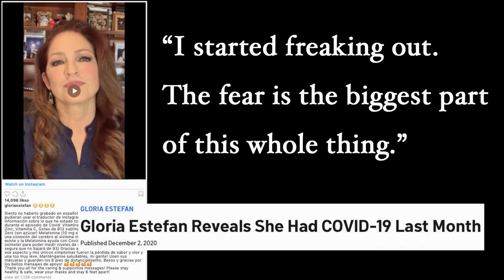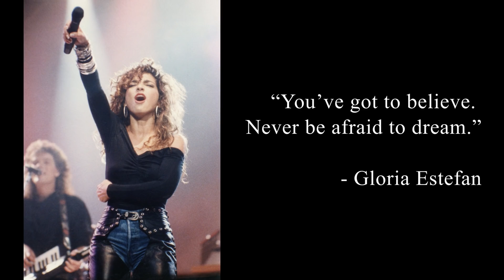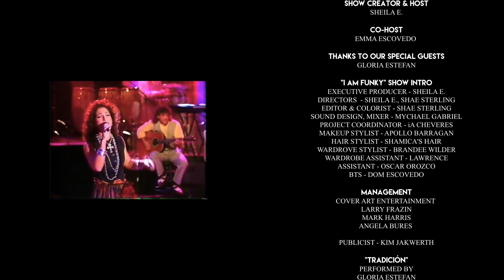Sheila E. TV | Episode #11 featuring Gloria Estefan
Episode #11 of Sheila E. TV featuring musical icon, Gloria Estefan!

"SHEILA E. TV" IS A STILETTO FLATS, INC. PRODUCTION

EXECUTIVE PRODUCER
SHEILA E.

DIRECTORS
SHEILA E.
MYCHAEL GABRIEL

PRODUCERS
MYCHAEL GABRIEL
iA CHEVERES

RAYMOND MCKINLEY

EDITOR & COLORLIST
MYCHAEL GABRIEL

OPERATIONS MANAGER & PROJECT COORDINATOR
iA CHEVERES

TITO VILLASENOR

CAMERA & LIGHTING
TITO VILLASENOR
JOSLYN NYCE
iA CHEVERES

SOCIAL MEDIA AND MARKETING DIRECTOR
DESTINY DAVISON

SET STYLIST
KINLEY WINNAMAN
JENNA LYONS

SET ASSISTANT
ZINA ESCOVEDO

LIGHTING DESIGN
TITO VILLASENOR

NATALIE MALCHEV

SHOW CREATOR & HOST
SHEILA E.

CO-HOST
EMMA ESCOVEDO

GLORIA ESTEFAN

"I AM FUNKY" SHOW INTRO
EXECUTIVE PRODUCER - SHEILA E.
DIRECTORS  - SHEILA E., SHAE STERLING
EDITOR & COLORIST - SHAE STERLING
SOUND DESIGN, MIXER - MYCHAEL GABRIEL
PROJECT COORDINATOR - iA CHEVERES
MAKEUP STYLIST - APOLLO BARRAGAN
HAIR STYLIST - SHAMICA'S HAIR
WARDROVE STYLIST - BRANDEE WILDER
WARDROBE ASSISTANT - LAWRENCE
ASSISTANT - OSCAR OROZCO
BTS - DOM ESCOVEDO

MANAGEMENT
COVER ART ENTERTAINMENT
LARRY FRAZIN
MARK HARRIS
ANGELA BURES

PUBLICIST - KIM JAKWERTH

"Tradición"
PERFORMED BY GLORIA ESTEFAN
FEATURING SHEILA E.
WRITTEN BY EMILIO & GLORIA ESTEFAN
LIVE VIDEO PERFORMANCE ON
THE ARSENIO HALL SHOW (1993)

LP (LATIN PERCUSSION)
DW (DRUM WORKSHOP)
ZILDJIAN (CYMBALS)
SHURE (MICROPHONES)
INNOVATIVE PERCUSSION (STICKS)
REMO (DRUM HEADS)
ROC N SOC (DRUM THRONE)
AUNTIE M (BACKLINE)

A STILETTO FLATS, INC. PRODUCTION